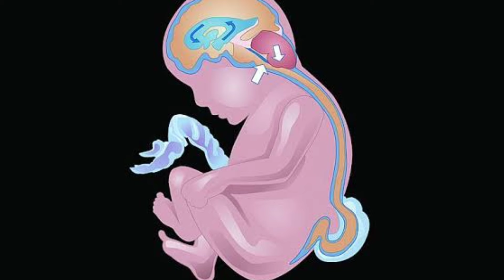प्रेग्नेंसी में दूध और केला साथ में खाने के फायदे। milk in pregnancy। Banana in pregnancy।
नमस्कार इस वीडियो में आप जानेंगे प्रेगनेंसी के दौरान दूध और केला साथ में खाने से क्या होता है क्या गर्भवती महिला को दूध और केला साथ में खाना चाहिए प्रेगनेंसी में दूध और केला साथ में खाने से क्या फायदे मिलते हैं आपके दूध और केला किस समय कितनी मात्रा में और कैसे लेना चाहिए प्रेगनेंसी में दूध और केला साथ में लेने से बच्चों के साथ क्या होता है।

milk and Banana during pregnancy।
benefits of milk during pregnancy।
benefits of Banana during pregnancy।
benefits of Banana shake during pregnancy।
गर्भावस्था के दौरान केले के शेक के फायदे।
क्या प्रेगनेंसी में दूध और केला साथ में खाना चाहिए।
 प्रेगनेंसी में दूध पीने के फायदे।
 प्रेगनेंसी में केला खाने के फायदे ।
प्रेगनेंसी में दूध और केले का सेवन।
 प्रेगनेंसी में क्या खाना चाहिए ।
प्रेगनेंसी में कौन सा फल खाना चाहिए।
Best fruit for pregnant women।